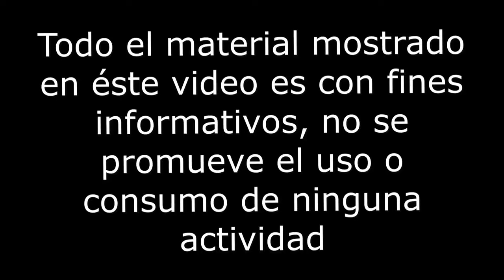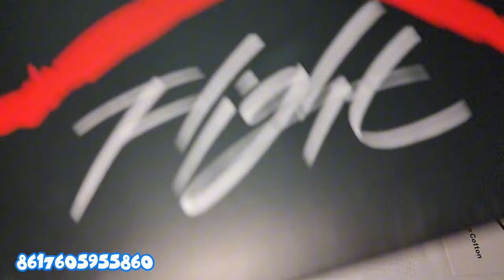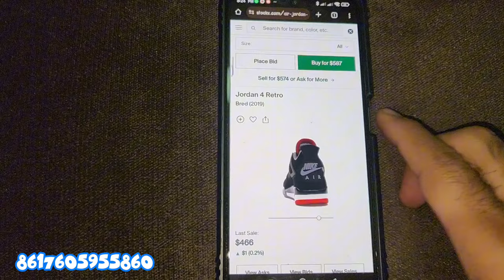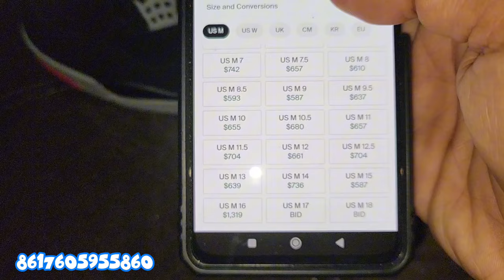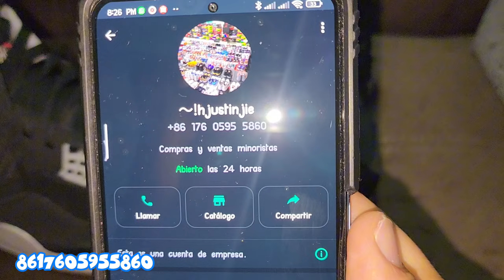TE ENSEÑO EL RETRO 4 BRED SNEAKERS JUSTINJIE PONIENDO A PRUEBA NUEVO PROVEEDOR PK REAL MEJOR QUE G5!